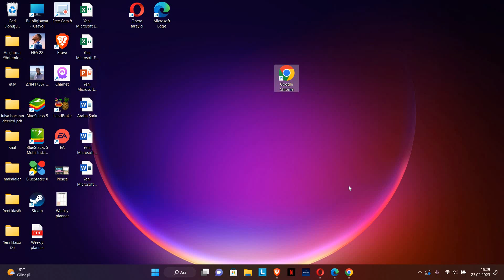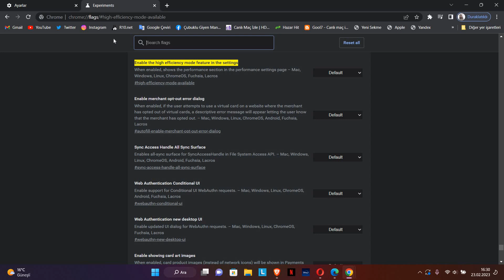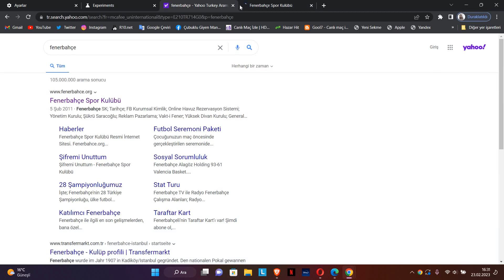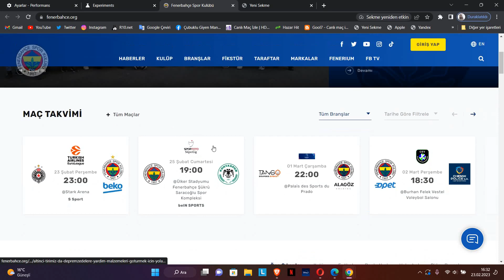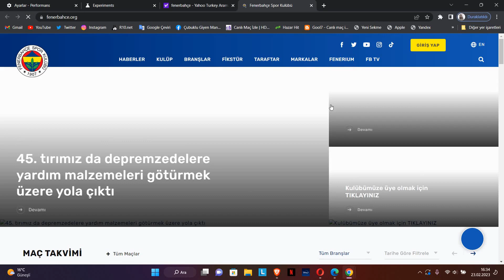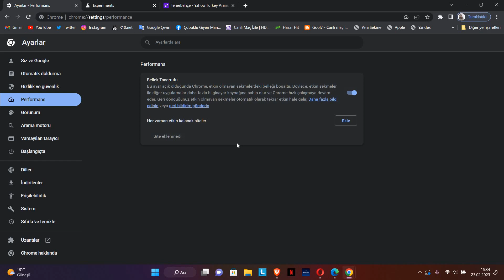Tarayıcınızı Hızlandırmak ve RAM Tüketimi Azaltmak İçin Gizli Chrome Hilesi!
chrome bellek ram tüketim içgüdüsü
chrome bellek ram tüketim limiti